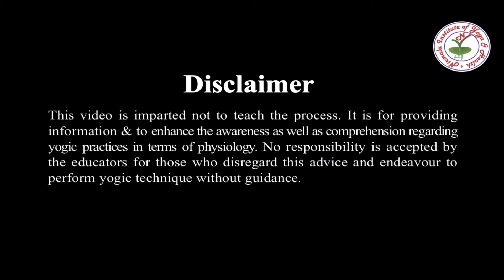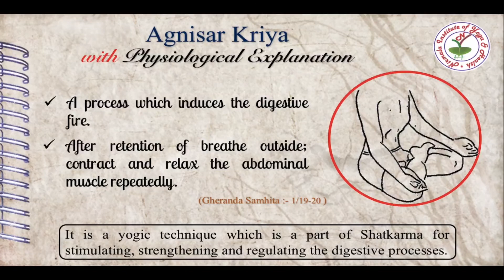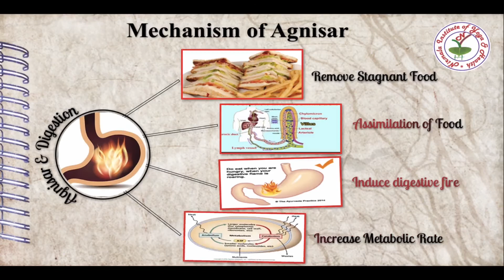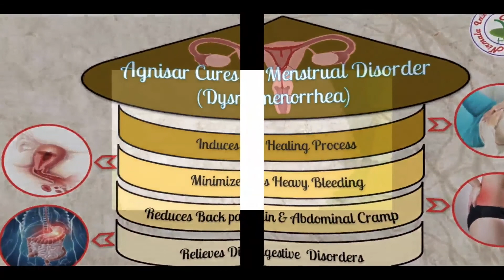Agnisar Kriya with Physiological Explanation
This video has physiological explanation of Agnisar Kriya which is a yogic practice for abdominal region. Which is posted by Nirmala Institute of Yoga & Health. Agnisar Kriya is a part of Shatkarma (Cleansing Practice). Shatkarma is part of Hath Yoga. This video is very much helpful for understanding mechanism of Agnisar Kriya in terms of modern medical science.

Uploaded by: Nirmala Institute of Yoga & Health